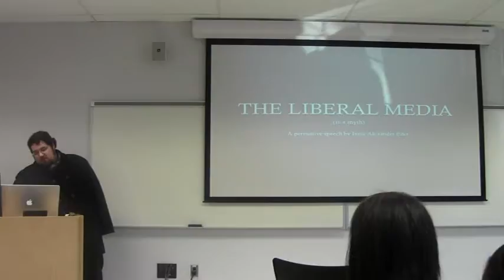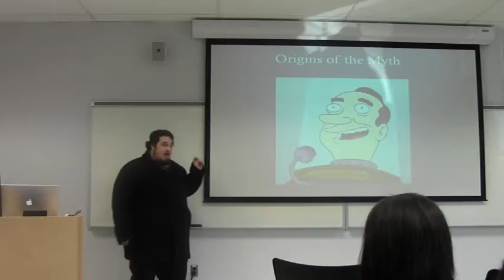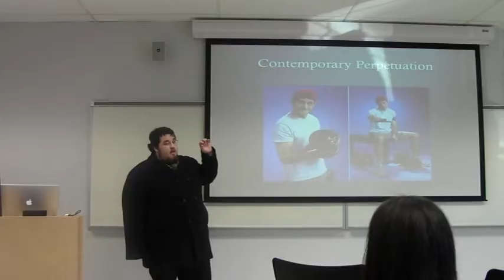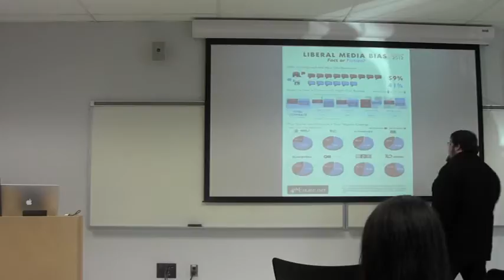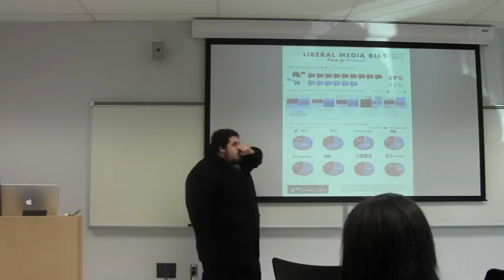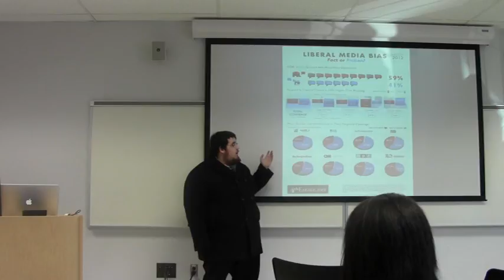COMS 360 Speech